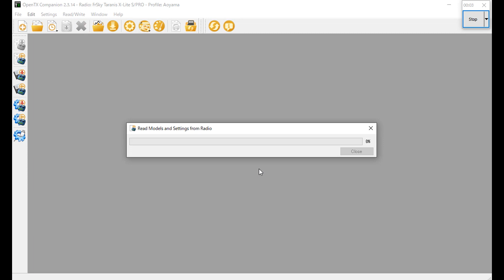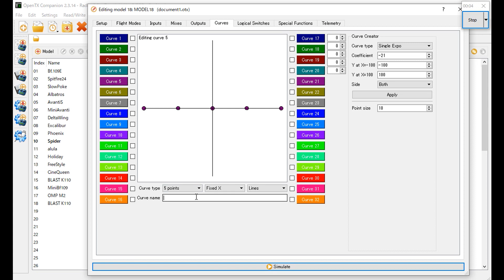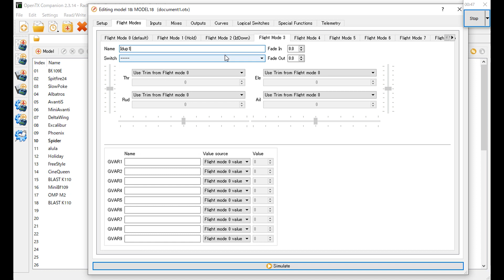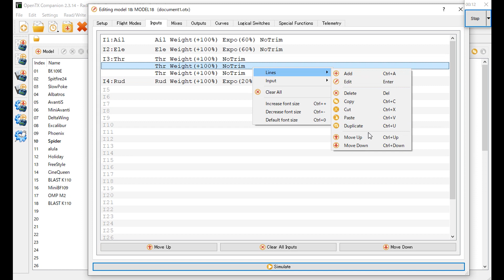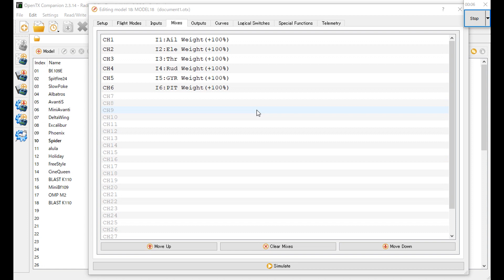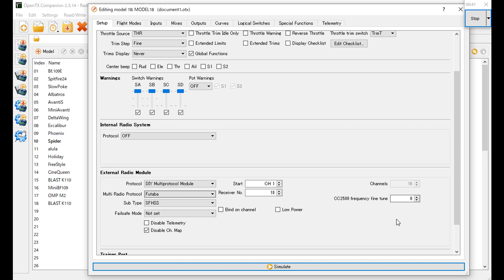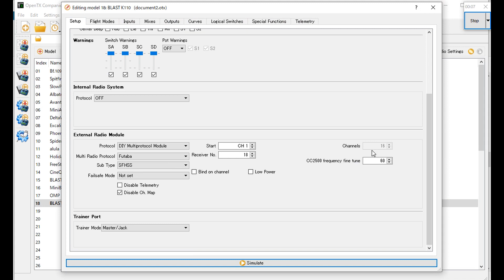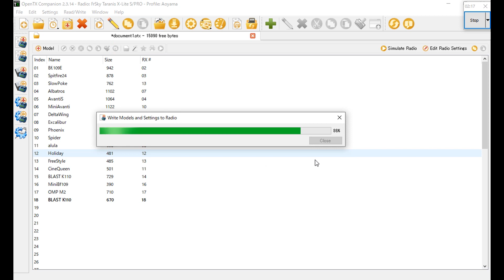XK K110 を OpenTXで設定する方法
OpenTXはどの送信機でも設定項目が同じなので、例えばRadioMaster TX16Sでも同じです。